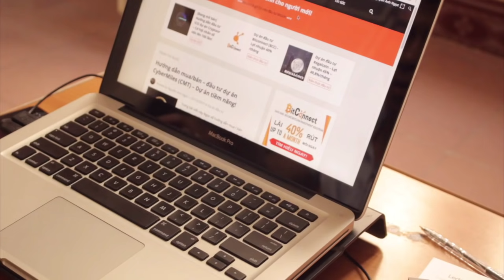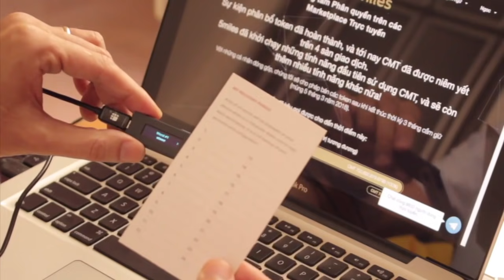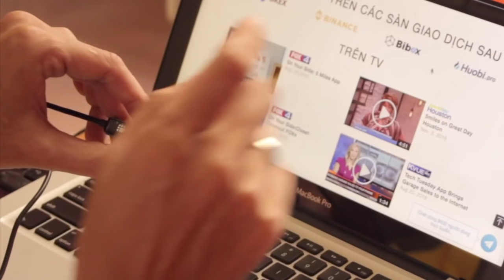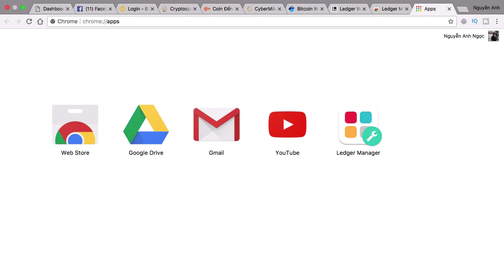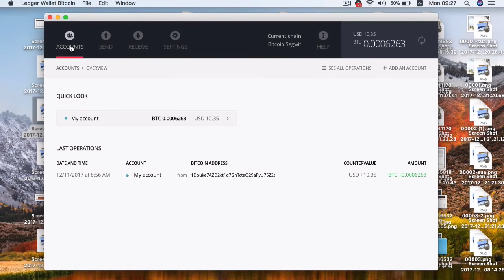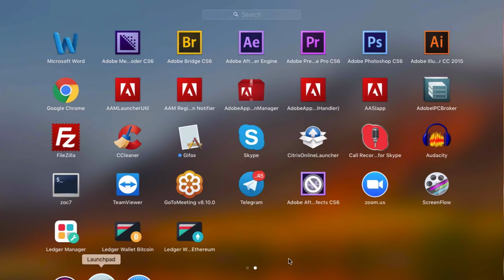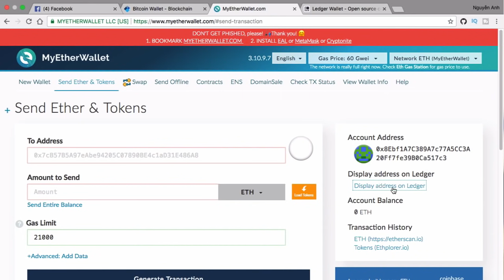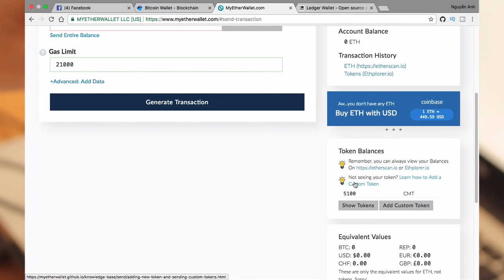Hướng dẫn sử dụng ví lạnh Ledger Nano S - Cách gửi coin vào ví Ledger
Trong video bên dưới đây Ngọc sẽ hướng dẫn các bạn tất cả những thao tác như:

+ Kích hoạt và thiết lậ ví Ledger Nano S (tạo mã PIN, thiết lậ 24 từ khoá cho ví lạnh)
+ Cách gửi nhận Bitcoin, Ethereum,... bằng ví lạnh
+ Cách gửi token, coin vào trong ví lạnh